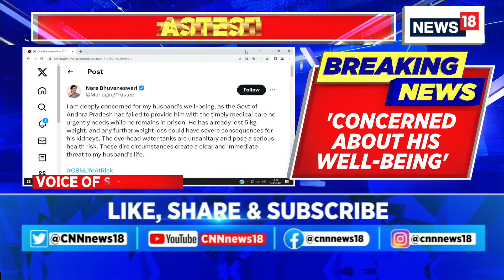Andhra Pradesh News | Chandrababu Naidu's Wife Hits Out At The Jagan Mohan Reddy Government | News18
Breaking News | Andhra Pradesh: Chandrababu Naidu's wife hits out at the JaganMohanReddy govt for improper care inside jail. The leader arrested in the skill development scam case has lost 5 kgs, must be looked into: CNN-News18 tracks

n18oc_politics